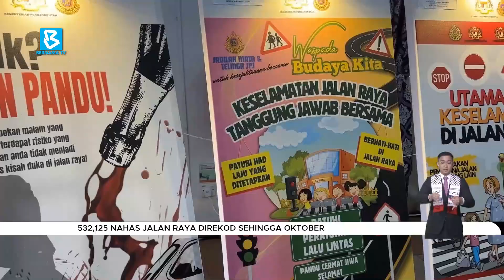532,125 nahas jalan raya direkod sehingga Oktober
BuletinBernama: Sebanyak lebih 500 ribu nahas jalan raya direkodkan sejak Januari hingga Oktober lalu.